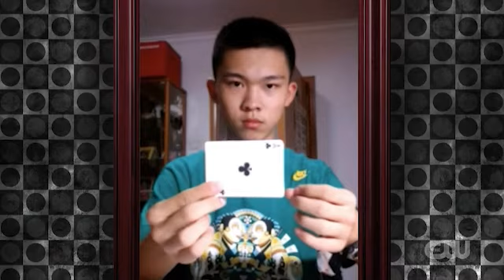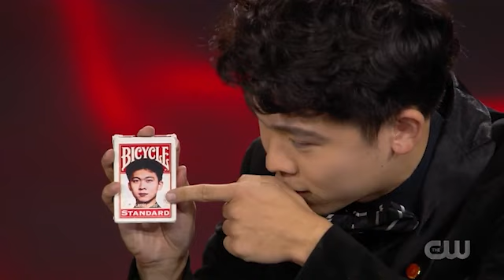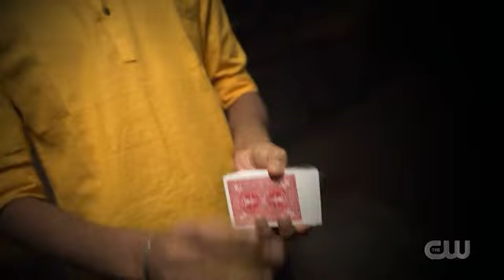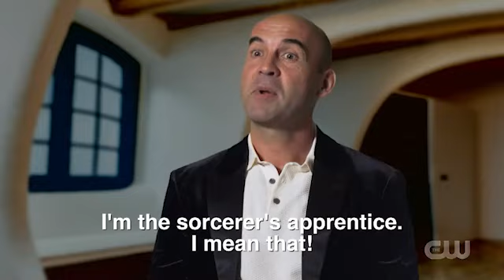Penn & Teller: Fool Us - Season 10 Episode 10 -A Magical Punch in the Face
Penn & Teller: Fool Us - Season 10 Episode 10 -
A Magical Punch in the Face

Penn and Teller challenge magicians to perform in front of them and, if they can fool the famous duo, they'll win a 5-star trip to Las Vegas to perform as the opening act in Penn & Teller's world-famous show at the Rio Hotel & Casino.

Magicians Sanjeev Vinodh, Mortenn Christiansen, Giancarlo Bernini, and Jeffrey Wang try to fool the veteran duo with their illusions.

Stars: Teller, Penn Jillette, Jonathan Ross